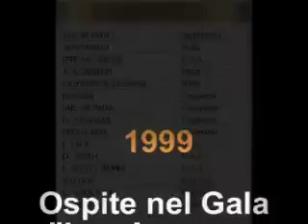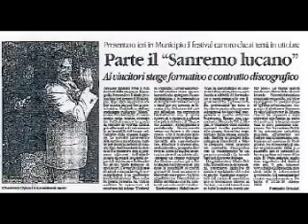Cripton presenta Curriculum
Curriculum Video